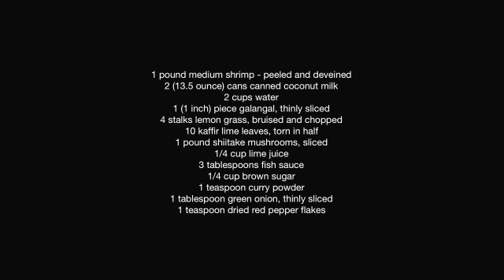Thai Coconut Soup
This soup is really Authentic. Never fails to impress.